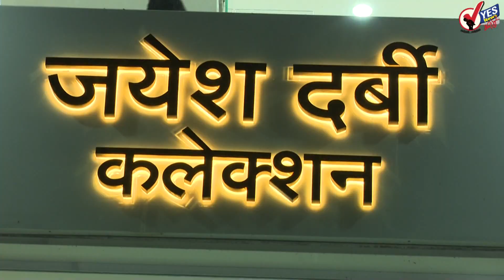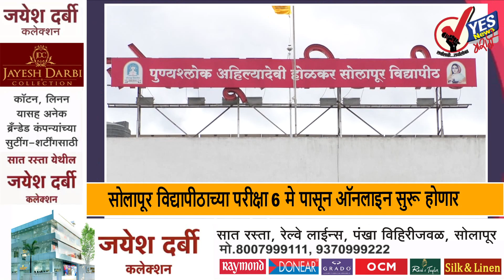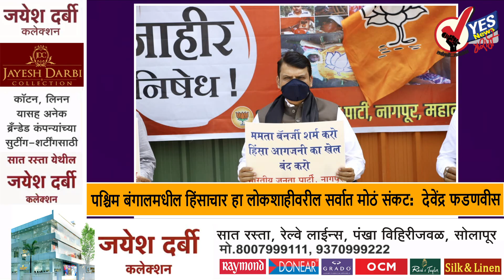दुपारच्या बातम्या । सकाळी..सकाळी..पोलिसांचा फौजफाटा भाजी मंडईत...!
किराणा दुकानाच्या रांगा आणि भाजी मंडई मध्ये दररोज होणारी तुफान गर्दी काही केल्या कमी होत नाही गेल्या वर्षभरापासून चे हे चित्र बदलायला तयारच नाही. बुधवारी सकाळी मात्र सोलापूर पोलीस आयुक्त अंकुश शिंदे यांच्या टीमने शहरातील सर्वच भाजी मंडई मध्ये मोठा फौजफाटा लावला. गर्दीचा उच्चांक नोंदवणाऱ्या लक्ष्मी मार्केट चे होम मैदानावर स्थलांतर करण्यात आले. लक्ष्मी मंडई मधील भाजीविक्री बुधवारपासून बंद करण्यात आली.  पोलीस कमांडो आणि वरिष्ठ अधिकाऱ्यांनी फेरफटका मारून तिथली गर्दी कमी करून सोशल डिस्टन्स राहायला भाग पाडले शहरातील सर्वच भाजीमंडई च्या ठिकाणी पोलिसांनी चांगलेच लक्ष ठेवले आहे त्यामुळे महापालिका आणि पोलीस खाते यांच्या नियोजनातून भाजी विक्री च्या ठिकाणी गर्दी होणार नाही याची आता दक्षता घेतली जात आहे.
मराठा आरक्षण रद्द
राज्यासह संपूर्ण देशाचं लक्ष लागलेल्या मराठा आरक्षणावर सुप्रीम कोर्टाने महत्वाचा निर्णय दिला आहे. सुप्रीम कोर्टाने मराठा आरक्षण रद्द केलं आहे. राज्य सरकारने बनवलेला मराठा आरक्षण कायदा सुप्रीम कोर्टाने रद्द केला आहे. यामुळे महाराष्ट्र सरकारला खूप मोठा धक्का बसला आहे. मराठा आरक्षणाच्या वैधतेला सर्वोच्च न्यायालयात आव्हान देण्यात आले होते. या प्रकरणी न्यायमूर्ती अशोक भूषण, नागेश्वर राव, एस. अब्दुल नाझीऱ, हेमंत गुप्ता आणि रवींद्र भट यांच्या खंडपीठाने आज निकाल सुनावला आहे. दरम्यान न्यायालयाच्या निकालानंतर सोलापुरात निषेध आंदोलन करण्यात आले.तसेच पंढरपुर मध्ये तरुणांचे अर्ध नग्न आंदोलन करीत सरकारच्या विरोधात जोरदार घोषणाबाजी केली.
दक्षिण-मध्य रेल्वे विभागातून धावणाऱ्याविशेष एक्स्प्रेस रद्द
सोलापूर प्रवाशांचा प्रतिसाद नसल्याने विशेष एक्स्प्रेस गाड्या रद्द करण्याचा निर्णय दक्षिण-मध्य रेल्वेने घेतला आहे. यामध्ये यशवंतपूर-बिदर- यशवंतपूर आणि यशवंतपूर-लातूर-यशवंतपूर या गाड्यांचा समावेश आहे. विशेष एक्स्प्रेस धावत आहे. पुढील आदेश येईपर्यंत या गाड्या रद्द केल्याचे रेल्वेने प्रशासनाने सांगितले आहे.
सोलापूर विद्यापीठाच्या परीक्षा 6 मे पासून ऑनलाइन सुरू होणार ---
पुण्यश्लोक अहिल्यादेवी होळकर सोलापूर विद्यापीठाच्या परीक्षा 6 ते 23 मे 2021 या कालावधीत ऑनलाईन पद्धतीने होत असून विद्यार्थ्यांच्या अडचणी सोडवण्यासाठी विद्यापीठ प्रशासनाकडून हेल्पलाईन नंबर जारी करण्यात आल्याची माहिती कुलगुरू डॉ. मृणालिनी फडणवीस यांनी दिली. pahsu.org या पोर्टलवरून विद्यार्थ्यांना परीक्षा देता येणार आहे.
डफरीन रुग्णालयात गर्दी मुळे सोशल डिस्टंसिंगचा फज्जा
सोलापूर महापालिकेच्या डफरीन हॉस्पिटल मध्ये बुधवारी लसीकरणासाठी ज्येष्ठ नागरिकांनी प्रचंड गर्दी केली होती. अनेकांनी सकाळी साडेसहा वाजल्यापासून रांगा लावल्या होत्या. डफरीन हॉस्पिटलचा डफरीन हॉस्पिटलमध्ये रजिस्ट्रेशन आजच्या तारखेचे मिळालेले असून देखील काही जणांना टोकन न मिळाल्याने घरी परतावे लागले.